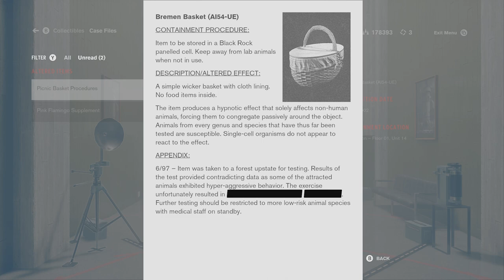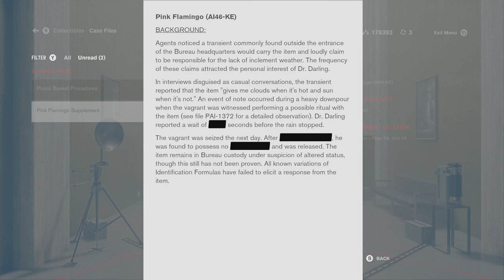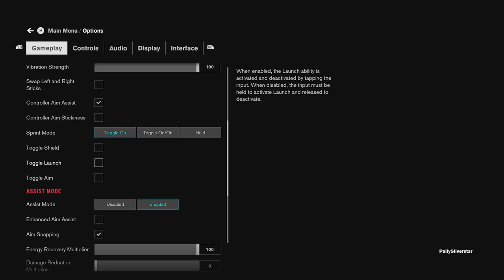Let's Play Control - Vending Machine Hunt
We discover that I am potentially missing some secret achievements so instead of making progress we run through everywhere we've already been.